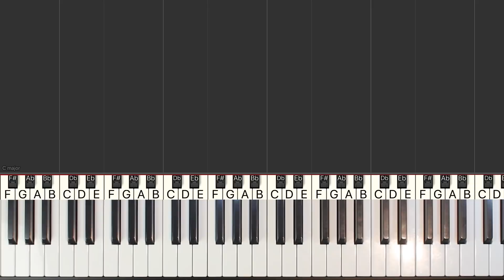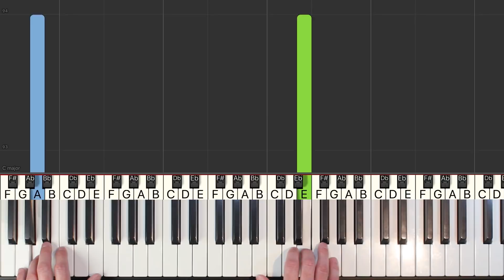X-Files Theme (Illuminati Song) - SLOW Piano Tutorial EASY - Sheet Music (Synthesia)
Learn how to play X-Files Theme (Illuminati Song) in an easy SLOW beginner piano lesson with synthesia.